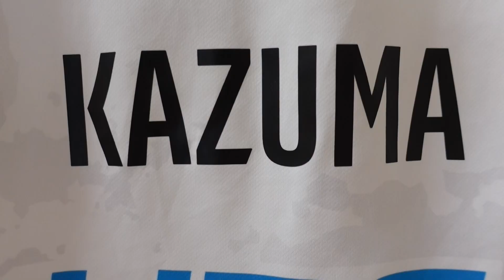【INSIDE MATCH】今シーズン最多6ゴールを決め勝利した群馬戦の裏側に密着！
▼DAZNではJリーグ全試合をライブ配信！

ref_src=twsrc%5Egoogle%7Ctwcamp%5Eserp%7Ctwgr%5Eauthor
・レノファ山口公式instagram

レノファ山口公式アプリ内に会員向けコンテンツ「レノファプラス」が登場！
月額350円(税込)でレノファをプラスで楽しめるニュースが満載です！

レノファアプリは無料です！